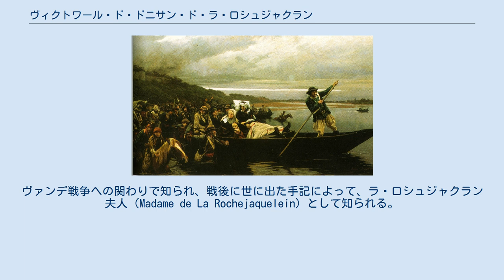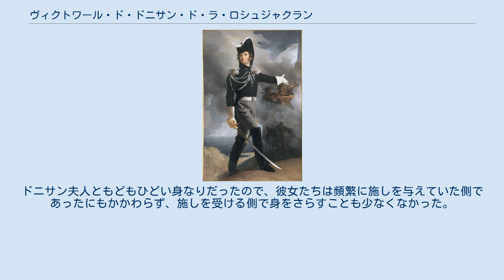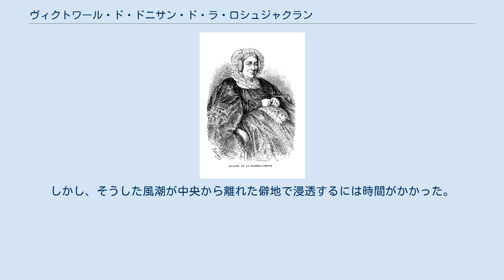ヴィクトワール・ド・ドニサン・ド・ラ・ロシュジャクラン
晩年に描かれたラ・ロシュジャクラン夫人の肖像 ヴィクトワール・ド・ドニサン・ド・ラ・ロシュジャクラン （Victoire de Donnissan de La Rochejaquelein、1772年10月25日 - 1857年2月15日）は、フランスの貴族。
ヴァンデ戦争への関わりで知られ、戦後に世に出た手記によって、ラ・ロシュジャクラン夫人（Madame de La Rochejaquelein）として知られる。
 ヴェルサイユ宮廷に影響力を持つ一族ドニサン家の娘として、ヴェルサイユ宮殿で誕生した。
出生名はマリー・ルイーズ・ヴィクトワール（Marie Louise Victoire de Donnissan）。
父は元帥（fr）・ギュイエンヌ大執事長のギィ・ジョゼフ・ド・ドニサン（fr）、母はデュフォール家出身のマリー・フランソワーズである。
細心の注意を払って育てられた彼女は、わずか17歳の時にフランス革命の最初の嵐に遭遇することになる。
 最初の夫、レスキュール侯爵ルイ・マリー・ド・サルグ 1789年の終わり、彼女は両親とともにメドックのシトラン城へ移り住んだ。
その城で1791年、彼女は資産のない若い将校で、いとこにあたるルイ・マリー・ド・レスキュール（fr）と結婚した。
彼の名は大きな名声を得ることになる。
この結婚は、恋愛結婚であり、都合の良い結婚でもあった。
フランス国内の政治状況はより深刻さを増していた。
レスキュールは移住を決意し、1792年夏に妻を連れてパリへ向かった。
最悪の状況だった。
彼は1792年6月20日（fr）の民衆デモ、8月10日事件の現場にいたのである。
8月10日事件では、避難場所を探すことを余儀なくされ、彼と、当時妊娠7ヶ月のヴィクトワールは大きな危険にさらされた。
フランスから外国へ亡命する計画を捨て、レスキュールはブレシュイールからドゥー＝セーヴル県のクリソン城（ブルターニュのクリソンにある城とは異なる）を含む自らの所領に退避することが賢明と考えた。
ドニサン夫妻も娘夫婦に同行した。
パリを発ったのはちょうど九月虐殺が発生する直前の8月25日で、深刻な困難がないわけではなかった。
最も激しい社会動乱を起こす人々の真っ只中を、長い旅行をしていかねばならなかった。
 サン・フロランからロワールを渡るレスキュール将軍。
ボート上にいる母子がヴィクトワールと娘と思われる クリソンは平穏であった。
しかし革命の激流は常に沸きあがった。
ルイ16世が断頭台で処刑された。
迫害が聖職者民事基本法を宣誓しない、非宣誓司祭に向けて行われた。
30万人募兵令がくすぶっていた火種に火をつけた。
ボカージュ（低潅木地帯）に住む人々が蜂起した。
ヴァンデ全体が武器をとり、レスキュールはただちにいとこのアンリ・ド・ラ・ロシュジャクランに続いた。
これは武装蜂起した農民たちの先頭に立つ最初の試みであった。
シャルル・ド・ボンシャン、フランソワ・ド・シャレット、モーリス・ジゴ・デルベ、ジャン＝ニコラ・ストフレ、ジャック・カトリノーらは自らの意思で戦場に向かった。
闘争は強大な規模を獲得した。
ヴァンデ軍側に有利であるように、レスキュール夫人ヴィクトワールも前線の夫から遠く離れ、ブレの城に退去した。
 ソミュール攻撃においてレスキュールが腕を負傷すると、ヴィクトワールは夫に合流した。
彼女は夫の危険な逃避行に同行した。
クリソン城は共和国軍に火を放たれた。
共和国軍の兵士たちがヴァンデになだれ込んできた。
トルフーの戦いでは、クレベール率いるマイヤンス部隊に致命的な打撃を与えた。
そして多くの会議が一致した勝利とともに開催された。
しかし1793年10月17日、レスキュールはショレの戦いで重傷を負った。
大勢の農民たちが集まり押しつぶされそうなほど膨れ上がっていたヴァンデ軍は、ロワール川の北側に避難することにした。
自分たちの故郷から離れ、敵対する勢力が優勢な地域へ渡るという、致命的な決意であった。
大勢の女性たちと避難民たち、戦闘の足手まといとなる非戦闘員たちを抱え込むことになった。
これが『ガレルヌの彷徨』（fr）である。
 ヴィクトワールは1歳になろうかという幼い娘とともにこの遠征に同行した。
彼女たちは負傷したレスキュールを運ぶための担架の横を歩いたのである。
当時、ヴィクトワールは...